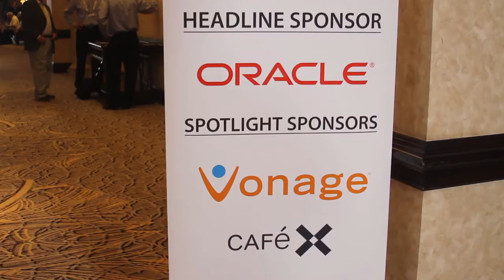Craig Walker, Dialpad - Enterprise Connect 2016 - EC16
01. Criag Walker, Dialpad, Visits theCUBE!. (00:20)
02. Share Your Thoughts About Your Company Changes. (00:50)
03. Has The Office Phone Become A Relic. (02:14)
04. What Is The Shift That's Happening Right Now. (03:34)
05. Real Time Matters More Than Ever Now. (04:58)
06. Why Has Dialpad Been Successful. (05:35)
07. What Are The Big Plans For Dialpad. (07:03)

Is digitization a true win-win for bosses and employees?
by R. Danes | Mar 8, 2016

Technology has changed the way we work in many ways over the years, and now the moment we’ve all been waiting for is here — it is going to help up work less. At least that is according to Craig Walker, founder and CEO of Dialpad, Inc. Formerly Switch.co, Dialpad is a communications technology company used by 60 percent of Fortune 500 companies.

Walker told John Furrier, host of theCUBE, from the SiliconANGLE Media team, that the digital transformation is sweeping through the working world, and the results are making both workers and bosses happy. “People coming out of college today, the way they work is entirely different than when I came out of college,” Walker said.

He used Dialpad as an example of how digital communications can cut down on office hours and increase productivity. He explained, “Our own company, we’re 140 people — we work from home a couple days a week … so productive.” He mentioned one of Dialpad’s customers was saving seven figures a year through use of the platform.

Good work is good timing

Walker maintained that it is the perfect storm of cloud, open-source, digital telephony and other developments that is enabling the transformation. He also stated that WebRTC (Web Real-Time Communication) provides an amazing open-source standard that the company can build on.